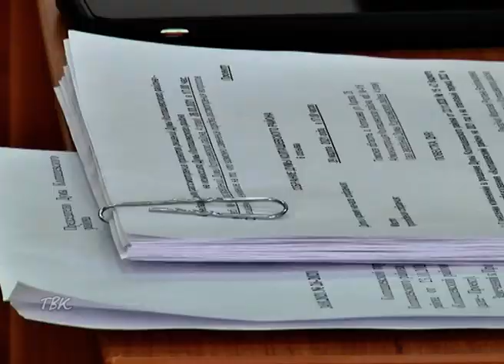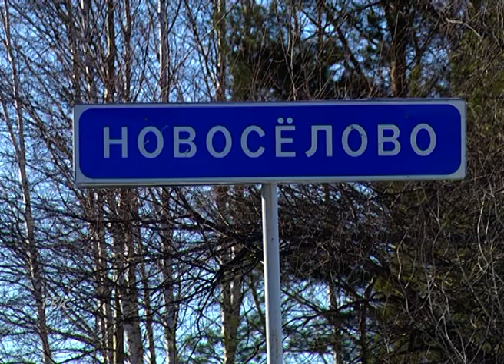Депутаты внесли финансовые коррективы в местный бюджет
Дума Колпашевского района: депутаты внесли финансовые коррективы в местный бюджет;
Константин Новиков досрочно сложил депутатские полномочия